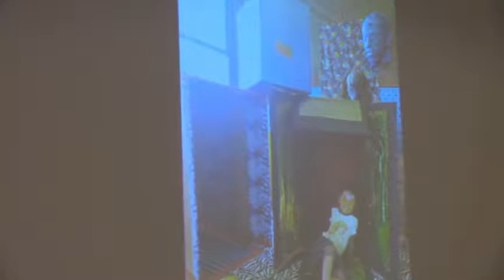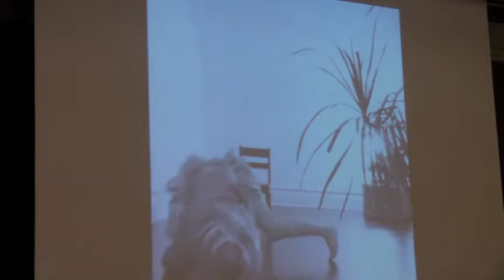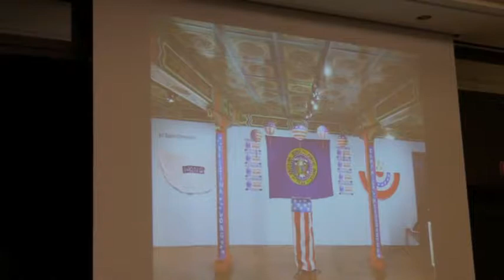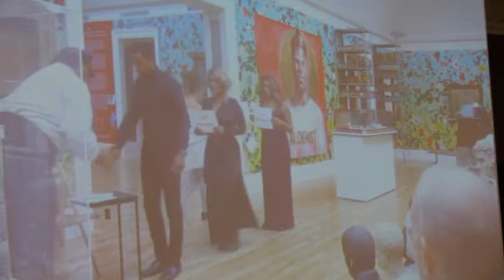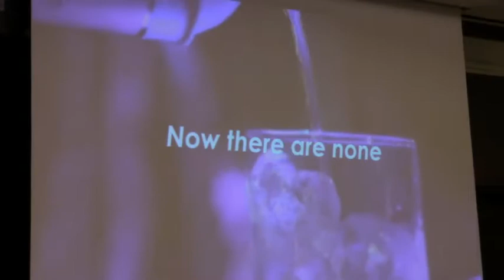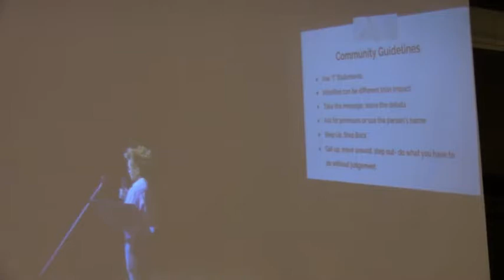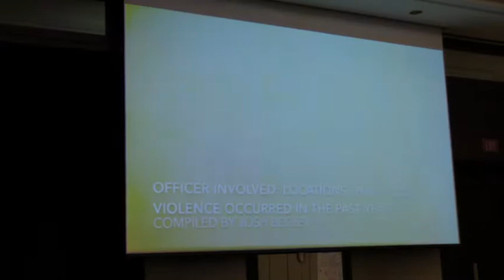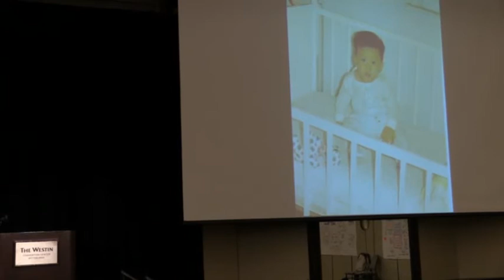Art Slam! at the 2018 NPN National Conference on Sunday 16 December 2018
Art Slam!
6 a.m. PST (San Francisco) / 8 a.m. CST (Chicago) / 9 a.m. EST (Pittsburgh)

This is an opportunity to experience a vast array of artist’s work in a short amount of time. Eighteen local and national artists shared slides of their work as well as what inspired them.